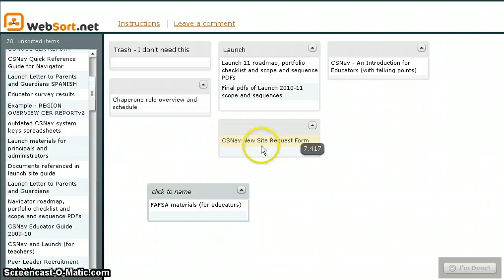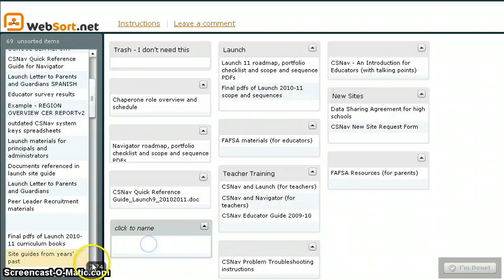Using Websort to categorize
This short video shows how you can use Websort to categorize items into groups that make sense to you.